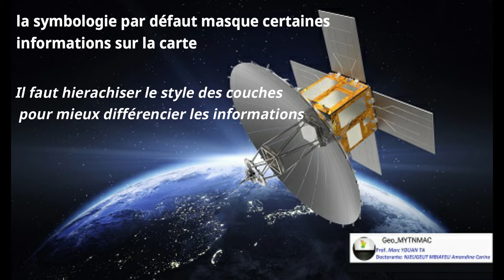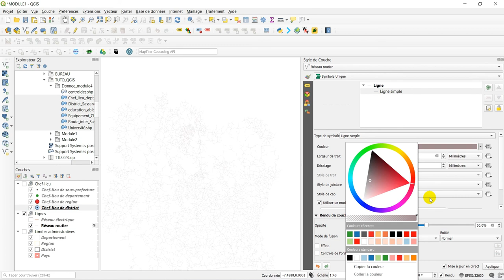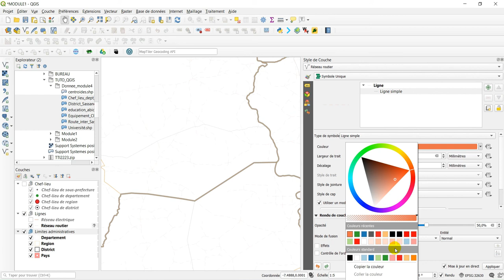[Geo_MYTNMAC] QGIS 11 - Symbologie simple - Hiérarchisation du style des couches dans un projet QGIS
Cette vidéo présente la procédure d'hierarchisation des styles des couches dans un projet QGIS, pour une meilleur visualisation et analyse dans QGIS 3.10.6. L’environnement utilisé est Windows 10.